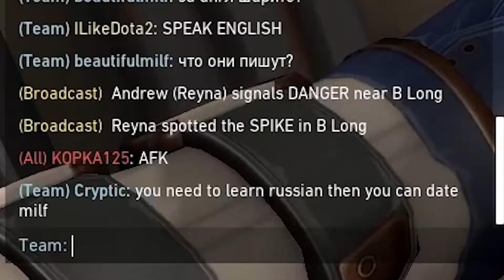VALORANT unrated voice chat is amazing